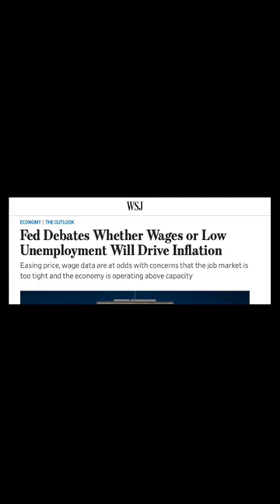Fed Hates Jobs??